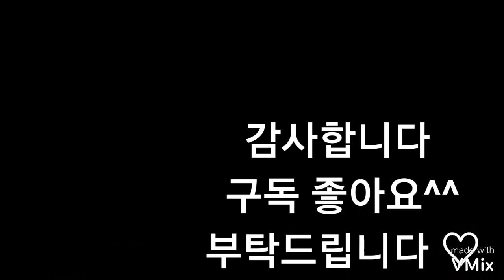Changing partners 손병일색소폰유튜브 LiveTv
'프로손병일색소폰Live' 밴드로 초대합니다.
밴드명을 검색해 가입할 수 있습니다.
From 프로손병일색소폰유튜브LiveTv